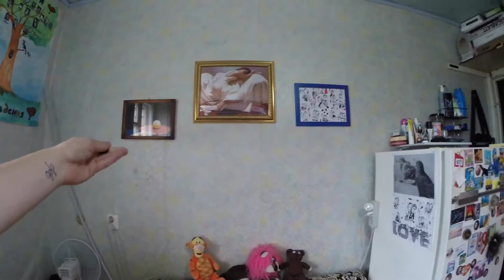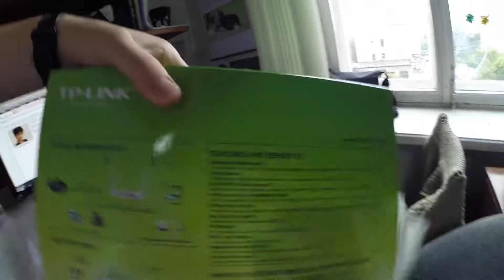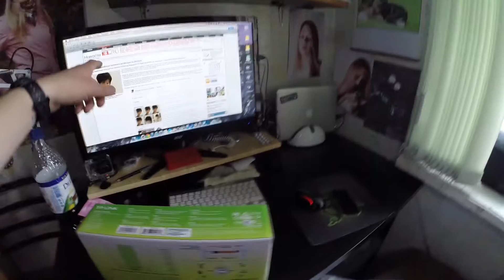E*Vlog #55 / Унылые выходные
Этим все сказано. Погода не удалась.